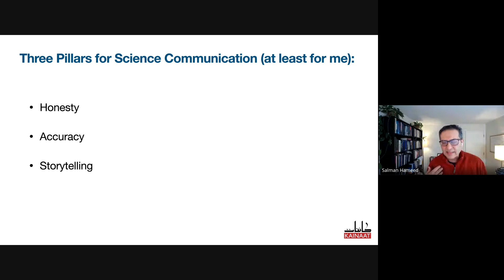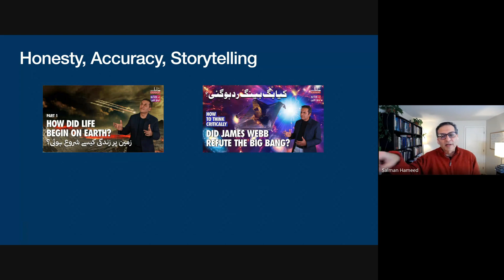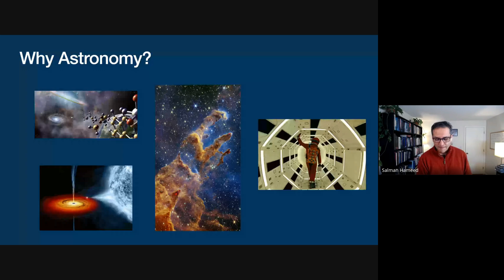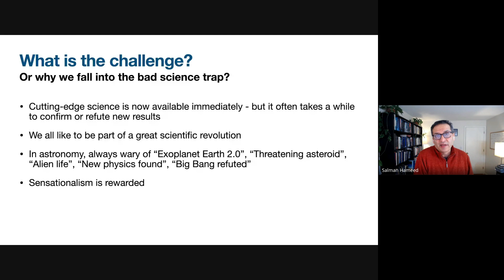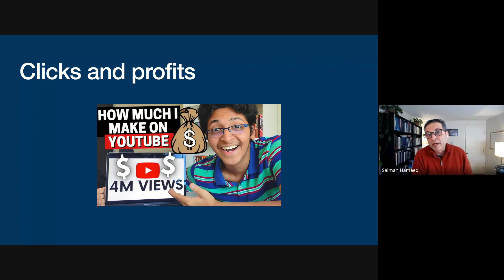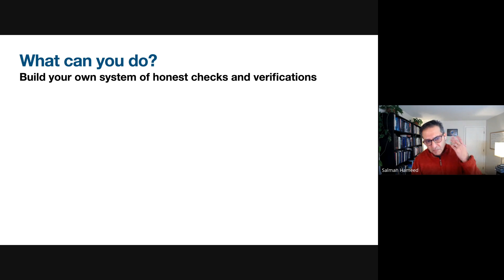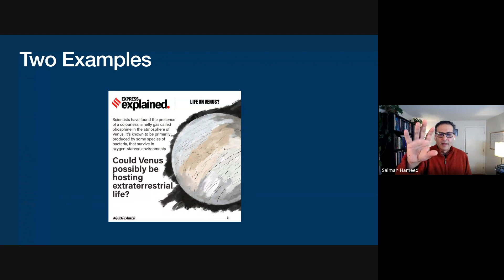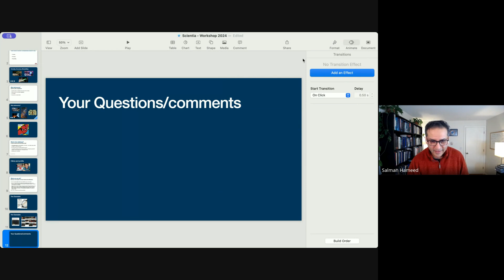Big Bang Refuted & Bad Astronomy Communication | Dr. Salman Hameed | Writing Internship - 2 | 2024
Topic: Big Bang refuted & other examples of Bad Astronomy Communication
(This session is from the series of webinars from Scientia's Science Writing Internship Cohort - 2 | 2024 held on 24 Feb 2024)

Dr. Salman Hameed (Advisory Board Member - Scientia) is the founder & CEO of Kainaat Studios, that creates Astronomy Content for Audiences in Urdu and English accross the Global South. Prof. Dr. Hameed currently holds the Charles Taylor Chair of Integrated Science & Humanities at Hampshire College in Amherst, Massachusetts. Science communication is a passion for Dr. Hameed, and he has been engaged in popularizing science and astronomy for over 30 years.